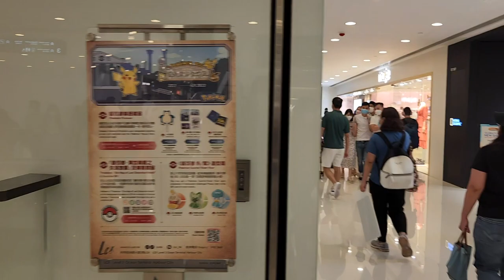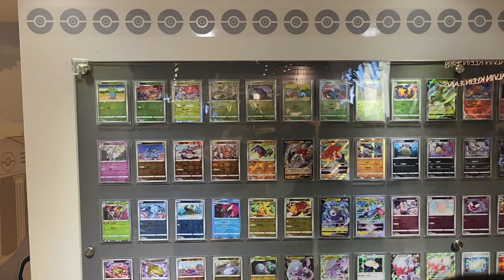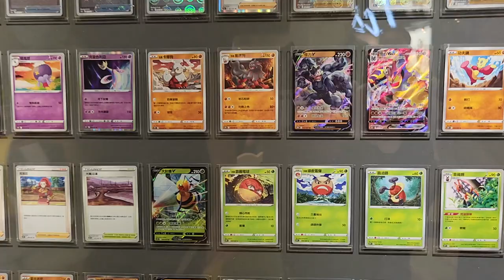「Pokémon TCG 消失的異世神殿」@LCX (1) - 2022年07月23日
錄影日期:2022年07月23日
錄影器材:Samsung Galaxy S22+ 5G
剪輯軟件:iMovie (Apple macOS)
影片解像度:1920x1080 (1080p,Full High Definition)
影片長度:3分46秒